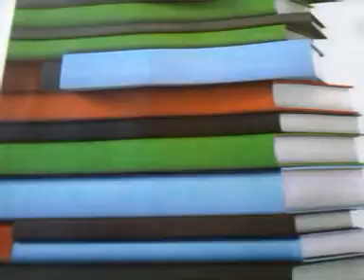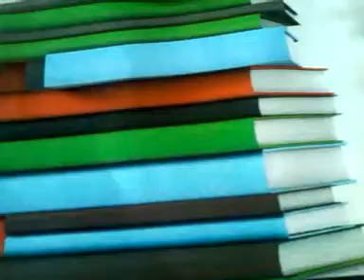Aka kakou: New York & New Jersey.